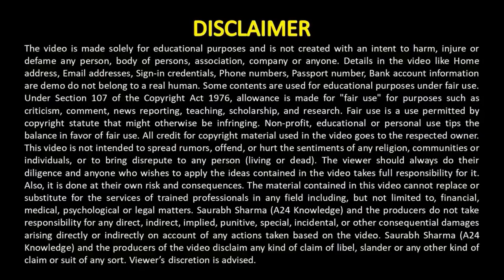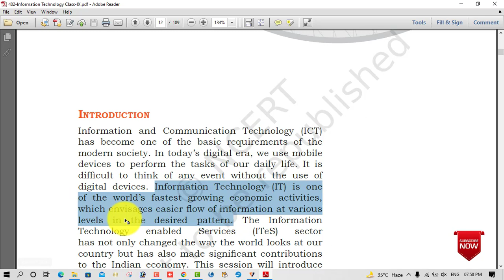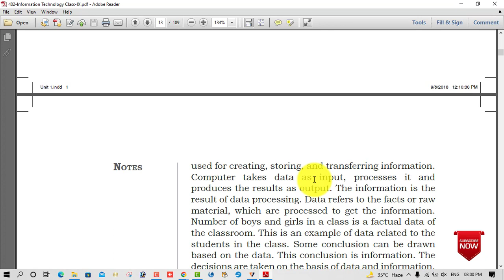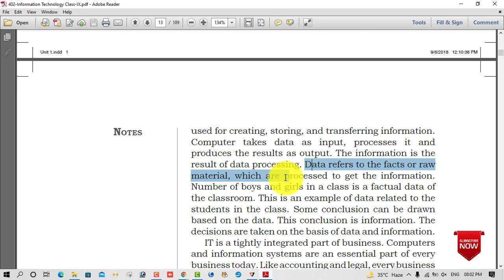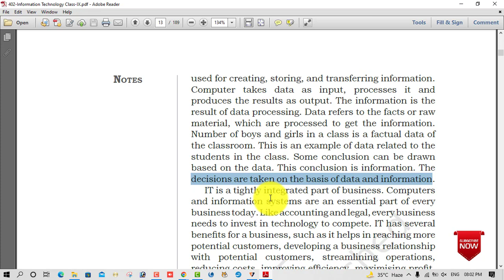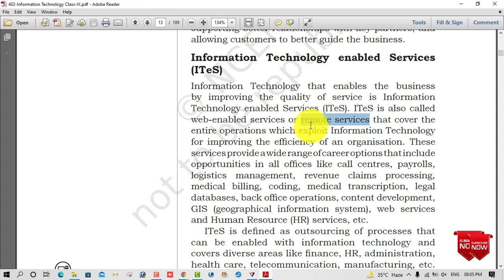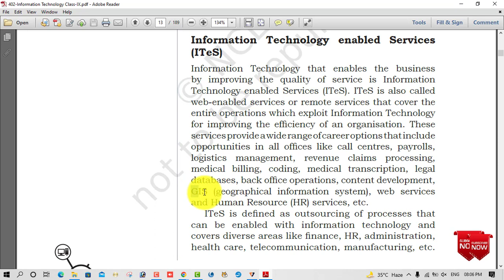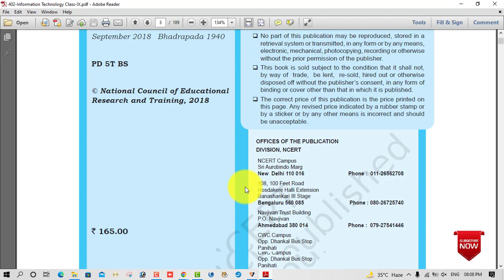IT AND ITES Class 9 IT Code 402 Topic Explaination Unit 1